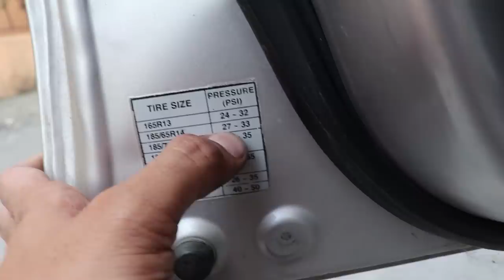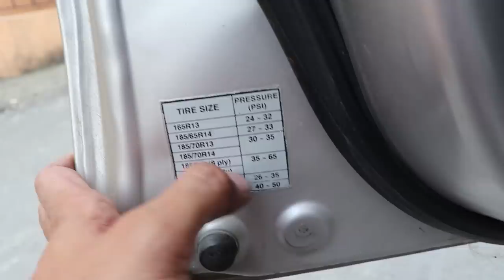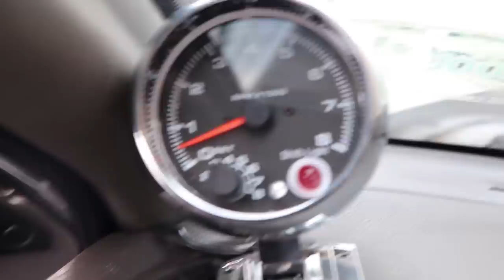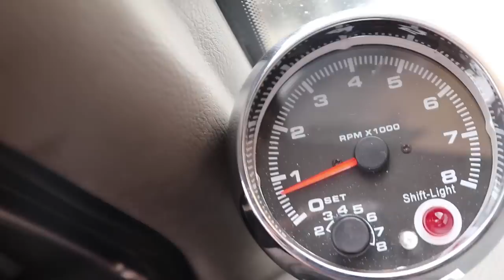BAKIT MALAKAS SA GASOLINA ANG ISANG SASAKYAN?